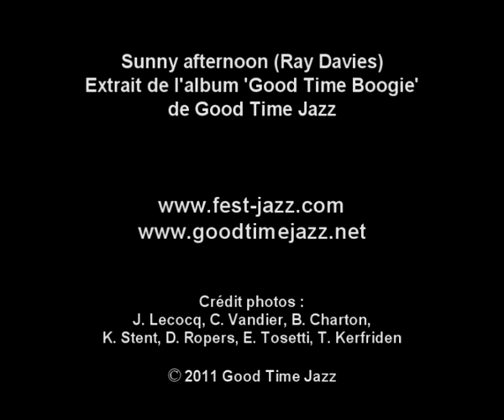Fest Jazz Sunny Afternoon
Tirée du CD Good Time Boogie, voici une nouvelle version de la chanson des Kinks jouée et arrangée par Good Time Jazz et illustrée de quelques Images de Fest Jazz, festival populaire de jazz tonique qui a lieu chaque été en Bretagne.
This new version of the Kinks classic is from our new CD Good Time Boogie.
Come and check out this fun festival in Brittany !